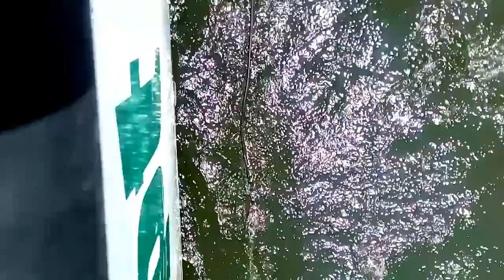Manimutharu | மணிமுத்தாறு | Solar boat | Santhosh Sundar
Manimutharu , Solar boat riding with friends

மணிமுத்தாறு ஏரியில் புதிதாக அறிமுகம் செய்துள்ள சூரிய மின் படகில் நண்பர்களுடன் ஒரு சவாரி .

Location: Manimutharu Dam Outlet
Manimutharu Dam, Tamil Nadu 627421